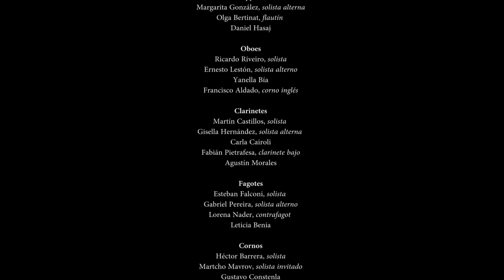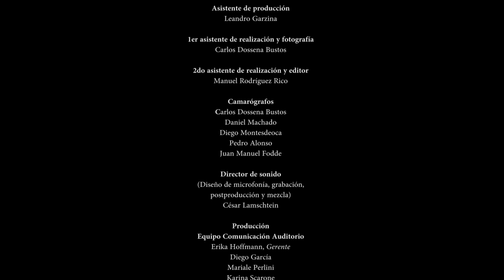La Orquesta Sinfónica video 85 aniversario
La Orquesta Sinfónica del Sodre cumple 85 años y para celebrarlo grabó un video promocional con la Obertura de Ruslán y Liudmila, de Mijaíl Glinka.

Auditorio Nacional Sodre. Montevideo, mayo de 2016